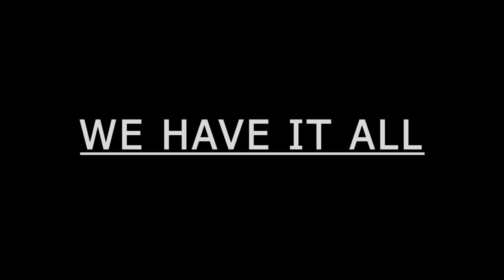Ian and Mickey | We Have It All | 11x10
Song: We have it all by Pim Stones
*All Music and Sequences belong to artist and company*
I just edit those scenes in order